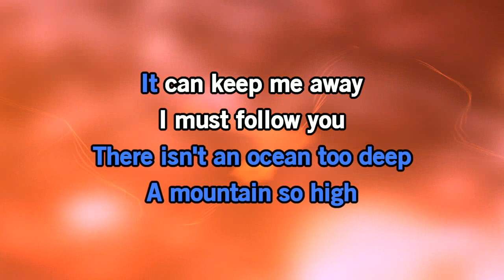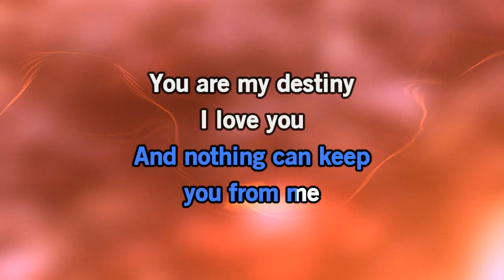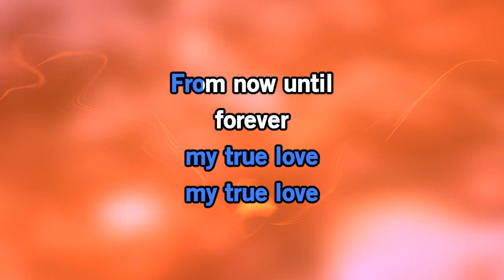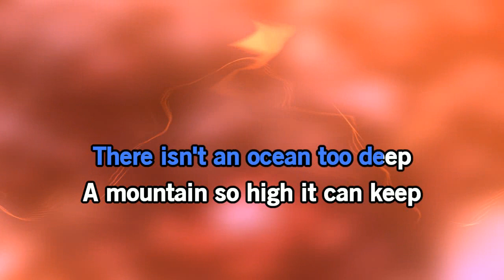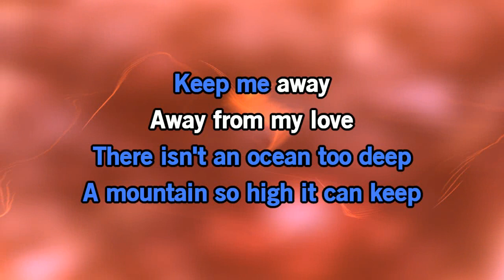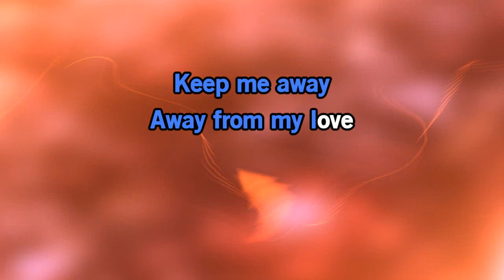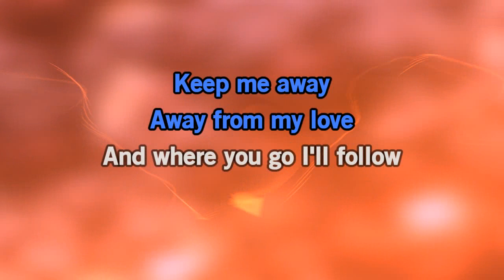I Will Follow You - Ricky Nelson RN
Karaoke, Videoke, sing with us and loving this song forever, so Please have fun singing it too.  Lets rock, roll and sing out loud!   Thanks for Sharing.